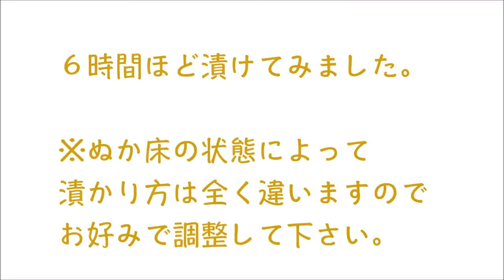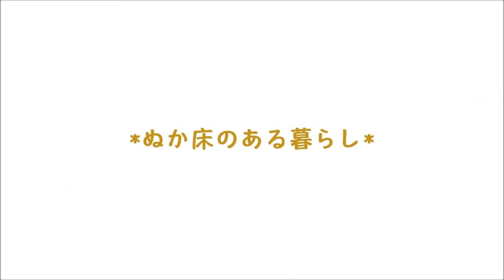vol.34まくわ瓜のぬか漬けはひんやり冷やして夏のおやつに！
ぬか床のある暮らし*は、毎週火曜日に更新。
季節の野菜を漬けたり、ぬか漬けをお料理にする、美味しい楽しい”ぬか漬けライフ”をご紹介しています^^

自分で作ったぬか床を混ぜること、ぬか漬けを食べることで心と体が癒されます。そんな、*ぬか床のある暮らし*を一緒に楽しみませんか？

LINEコミュニティーでは、YouTubeチャンネルの解説、ぬか漬けやお料理のお話、レッスンの先行案内などを配信しています。

ぬか漬けレッスンなど、カリキュラムはこちら

ぬか漬けとお料理の教室Y's Kitchen
HPはこちら

*ぬか漬けコンシェルジュ*
椎木(しいき) ゆかりプロフィール

日々のぬか漬けやお料理をpickしています。

レッスンやぬか漬け、お料理のことなどを書いています。